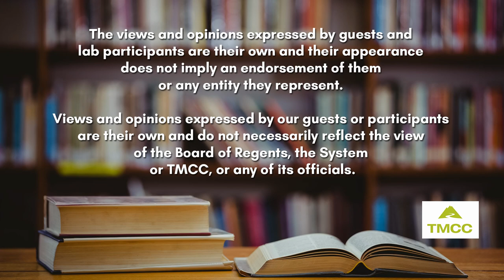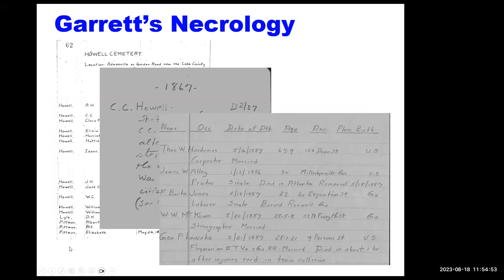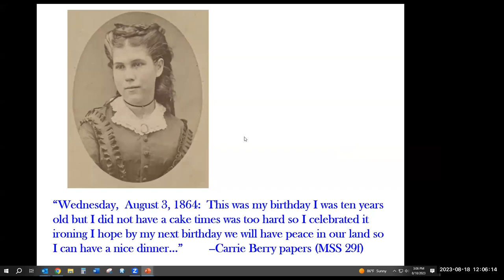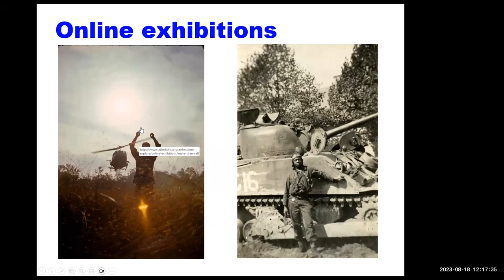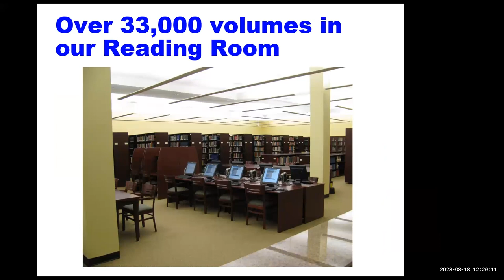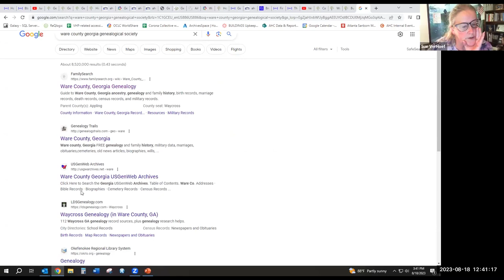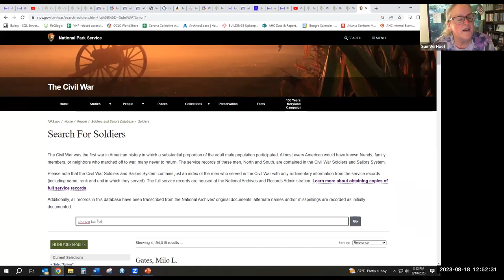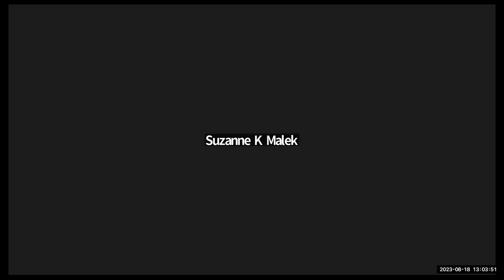TMCC Genealogy - Atlanta History Center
Sue VerHoef, Director of Oral History and Genealogy at the Atlanta History Center gives us an  overview of the genealogical materials available at the Atlanta History Center.